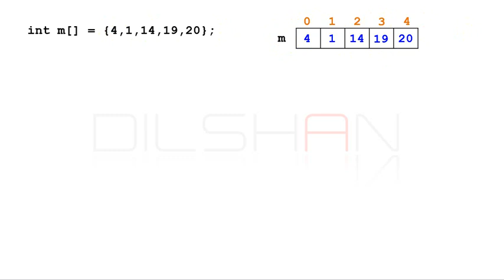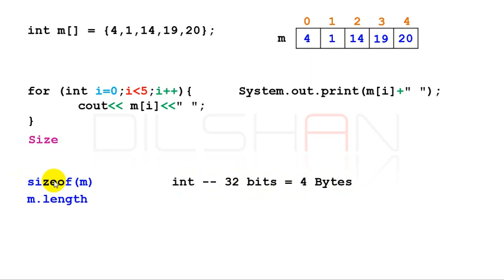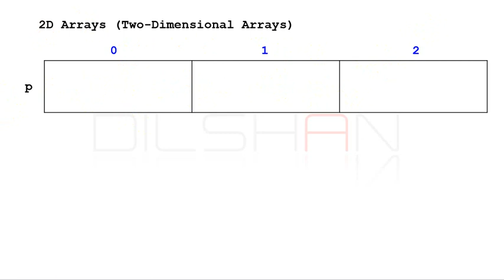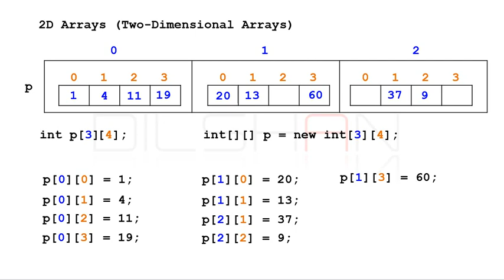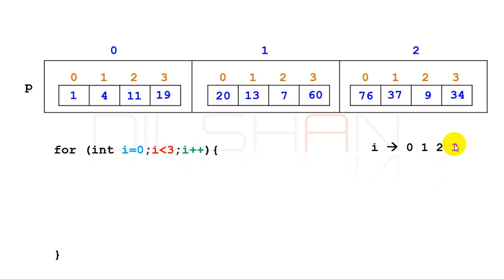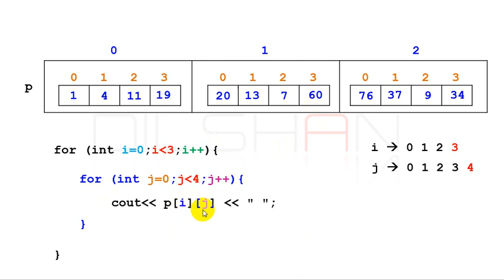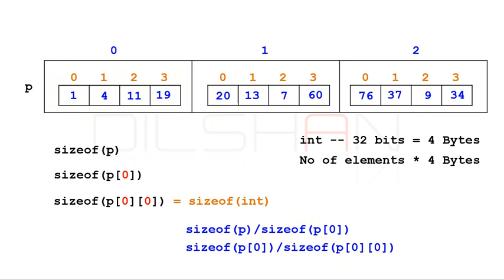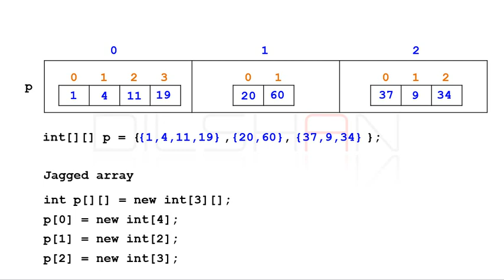Programming Basics | Ep 47 | Multi-Dimensional Arrays | Programming in Sinhala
Array ඇතුලේ array හෙවත් multi-dimensional array සහ Jagged array

Multi-dimensional arrays, jagged arrays